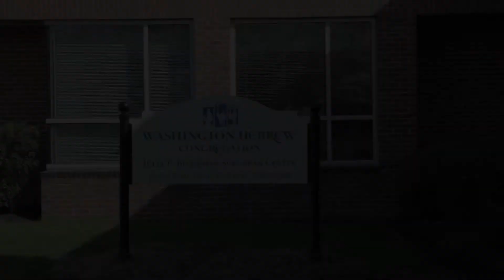JB Productions Co -Jebzain & Ruth's Wedding Highlights